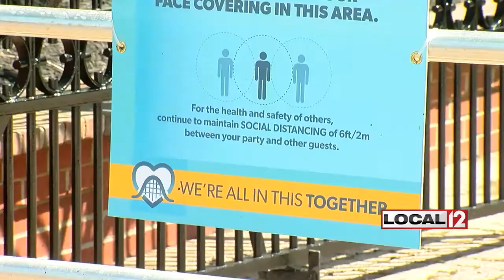Sneak peek of safety protocols at Kings Island ahead of reopening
MASON, Ohio (WKRC) - Dan Hower is a roller coaster and theme park expert. He’s with the group Coaster Nation.

Hower and Coaster Nation have been to other theme parks that have already opened this year.

"Everyone is following pretty much the same guidelines. It seems that at Universal [Studios theme park in Orlando,] they have more people to tell you to keep your mask on and things like that," Hower said.

You must wear a mask throughout Kings Island. Anyone 2 years old and older will need to wear it throughout the park.

There are what are called “relaxed areas” where you can take it off. You can remove them when you're eating and drinking too.

You must social distance yourself when waiting in lines. There are also signs reminding you to social distance and guides to keep you separated from other groups and people.

"I think, overall, everybody is trying to do their best to keep everyone safe. They're doing a great job with all the social distancing. We just hope everyone follows along and wears their mask as they're supposed to," Hower said.

eah Walker and her family were part of the preview day. Walker says she's comfortable bringing her kids into the park with the new safety measures.

"I feel like as long as I'm taking my own safety precautions, bringing my own wipes and they've got hand sanitizer all over the park, I feel good about coming and bringing my kids," Walker said.

You will have your temperature taken through a touchless thermometer before being able to enter the park. You will also be required to take a safety check while ordering your tickets.

Kings Island is trying to make hand sanitizer as easily accessible as it can. There are 500 stations set up throughout the park.

The park has also changed how you enter and leave the shops and stores. There are entrance-only and exit-only doors -- one way in and one way out to try and keep everything moving and not have people crossing in front of each other.

The workers are also using new sanitization procedures. They've been wiping down most surfaces that get touched throughout the day.

Wednesday was the first time that non-employees were getting the chance to ride Orion, the new giga-coaster at the park.

"I thought it was really scary but really fun," Kallen Hansen said.

"I loved it! It was amazing! Totally worth it. It was the highlight of my year, probably," Walker said.

"The speed is incredible. The airtime was very surprising. I didn't expect that much ejector airtime, meaning floating above your seat," Hower said.

Hower says if you’re a coaster fan, Orion should be added to your bucket list. It’s that good.